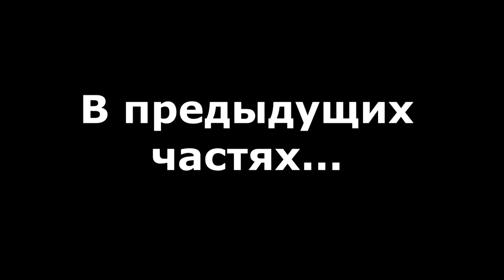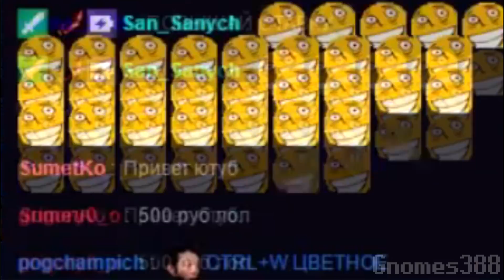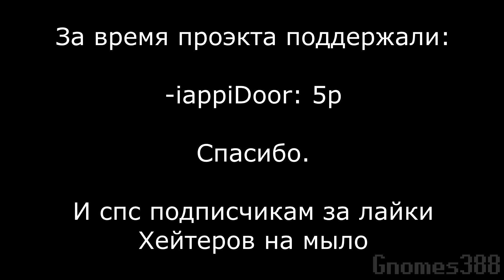Как папич весь РуХаб захватил. Part III. Заключительный.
Сериал: Игра престолов
Сезон 7, серия 4.
 Two Steps From Hell – музыка для битвы
Бумер-Димон
- буду на оперативку копить (по рублю(нет)).150/5000
WebMoney: R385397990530 - Всё та же оперативка.150/5000
—iappiDoor: 5р
—Azzz1l: 100р
—COOLBOMJ : 50р.

Теги Headex`a (свои впадлу вписывать)